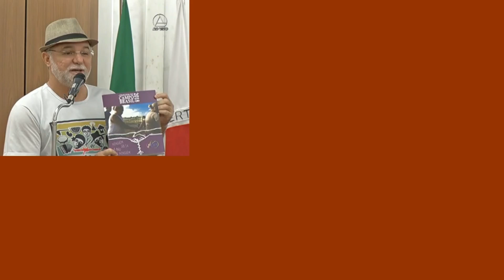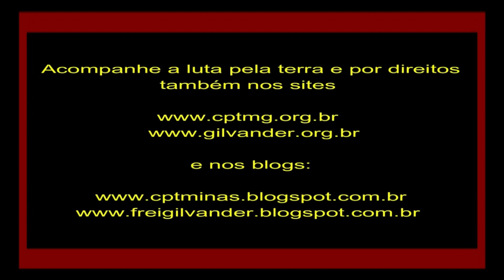"Em MG não tem autoridade para enfrentar a VALE?" Atingidas indignadas. TJMG, BH. Vídeo 6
"Em MG não tem autoridade para enfrentar a VALE?" Atingidos/as indignados/as. TJMG, BH. Vídeo 6 - 21/11/2019.

Dia 21/11/2019, aconteceu em Belo Horizonte, MG, a marcha de mais de 1000 atingidos/as pelo crime/tragédia da VALE e do Estado, a partir de Brumadinho. A marcha aconteceu pelas ruas de Belo Horizonte até ao TJMG à rua Raja Gabaglia.
Dia de luta reuniu milhares de atingidos e atingidas da Bacia do Rio Paraopeba pela *manutenção do Auxílio Emergencial* e contratação imediata das *Assessorias Técnicas!*
*Filmagem: Frei Gilvander Moreira, da CPT, das CEBs e do CEBI. Belo Horizonte, MG, 21/11/2019.